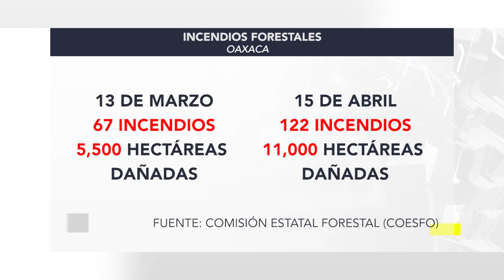FT INCENDIOS FORESTALES OAXACA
Hasta el reporte del 15 de abril de 2021, Oaxaca registra 122 incendios forestales, que han afectado 11 mil hectáreas de bosque; en 32 días, las llamas han consumido 5500 hectáreas, declarando a 13 municipios en emergencia por este fenómeno; actualmente se tienen 5 incendios activos.